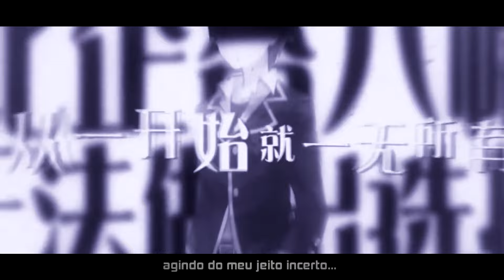Rap do Hikigaya Hachiman ( OreGairu ) - DKZ [Sentimentos]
➤Obs: Pode conter alguns "erros" na legenda, ou eu posso ter me "confundido" em algo, desculpem sou um ser humano.

➤QUER BAIXAR O RAP? ♫♫
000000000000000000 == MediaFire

➤CURTIU O BANNER OU A THUMBNAIL ESSE MANO QUE FAZ ♫♫